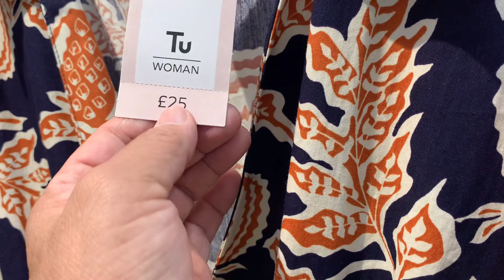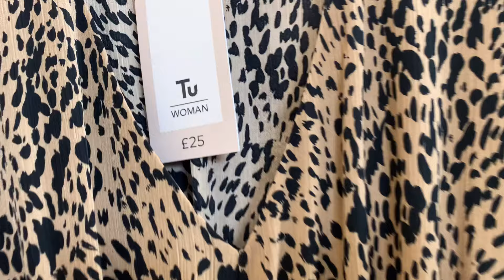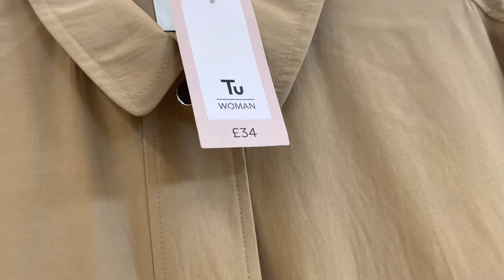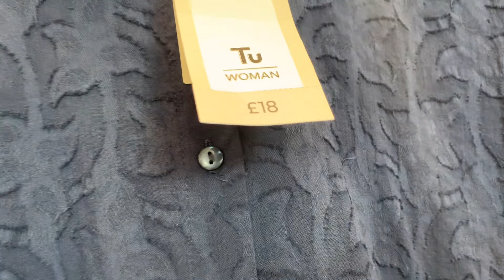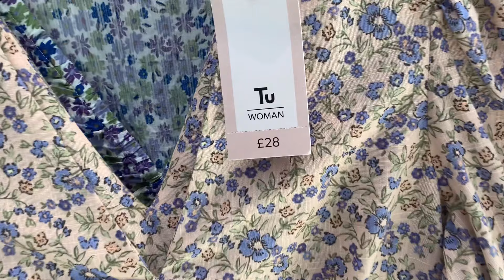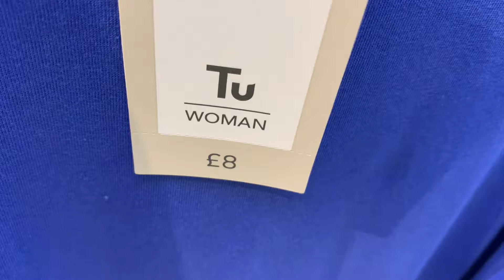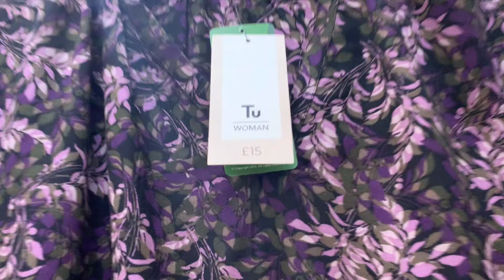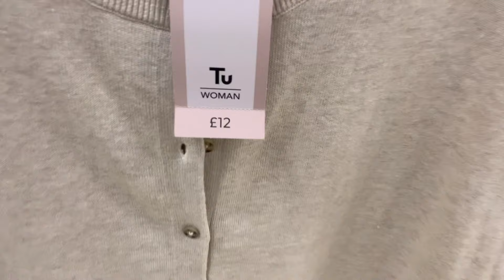WHATS NEW IN SAINSBURYS | NEW COLLECTION | TU CLOTHING | WOMENS FASHION